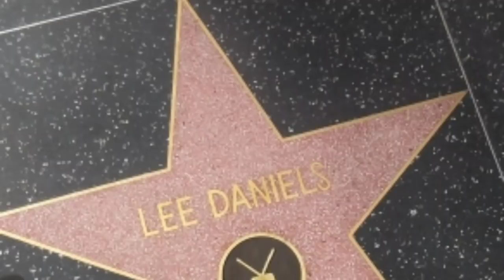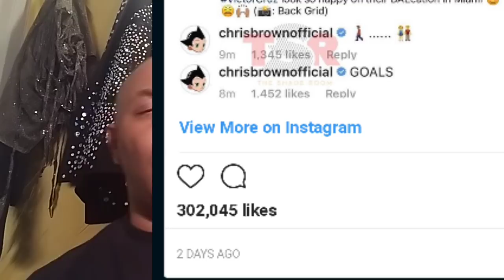Tristan's daddy said he's to blame for his Sons mess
So Tristan's Daddy his name is Trevor feels like that he's the reason why his son is a w and also congratulations to Kendrick Lamar and have you heard the latest about Amber Rose and Wiz Khalifa or better yet have you heard the latest about Karrueche Tran and Chris Brown or basically Chris Brown with that Karrueche Tran PT Showbiz top 5 on YouTube make sure you subscribe like and comment